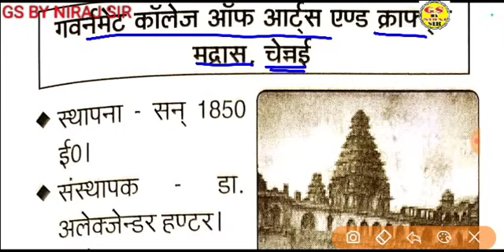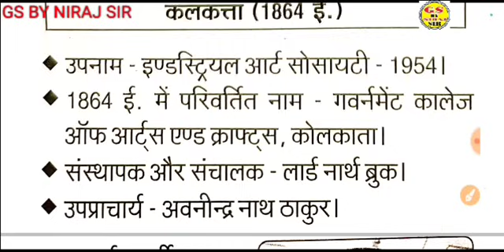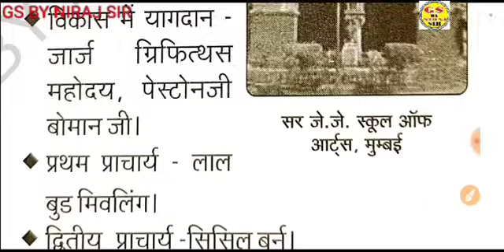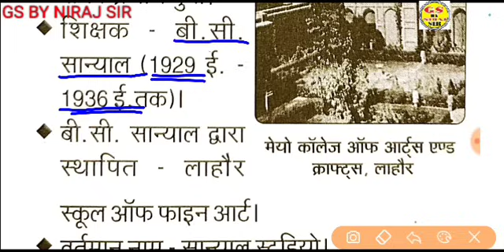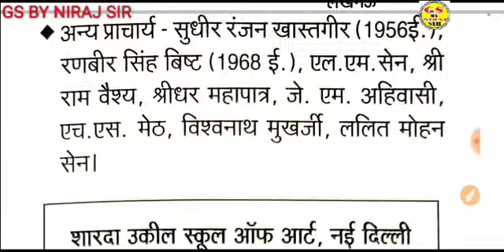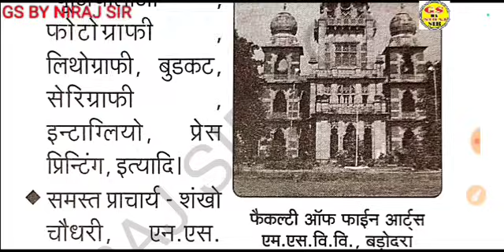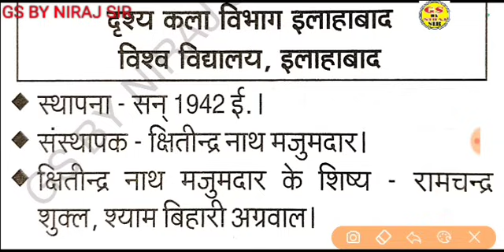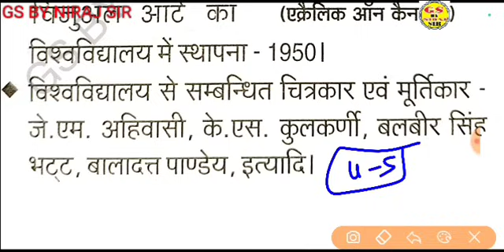भारत के कुछ महत्वपूर्ण कला शिक्षण संस्थान gsbynirajsir पढ़े नये अंदाज में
TGT PGT KVS NVS DSSSB LtGrade Art Special Class